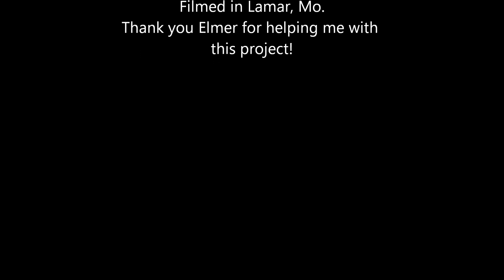Aerolite 103. SOLD!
Great little Aerolite-103 that I had for a while.
. Very solid & easy flying airplane! filmed 3/18/19.